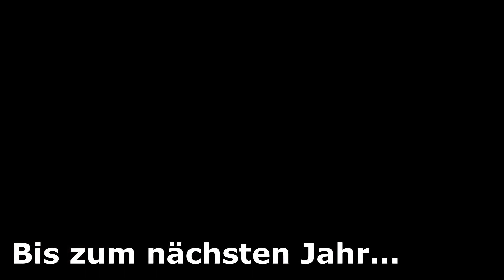Tauziehen Husumer Hafentage 2013 - Team Rennleitung.de